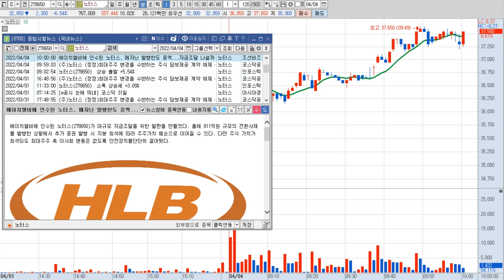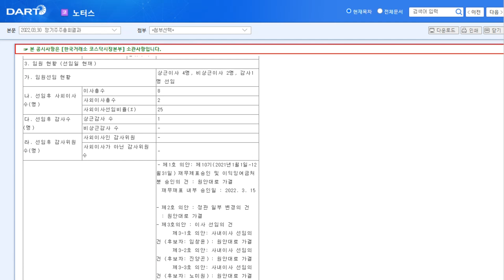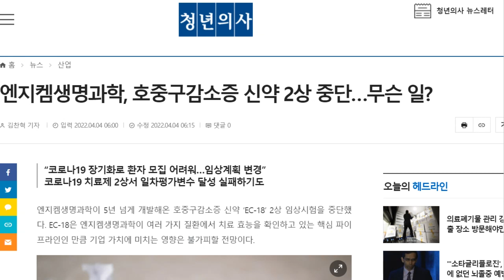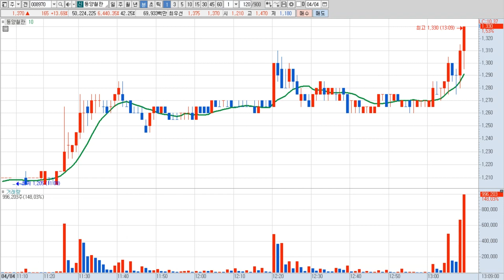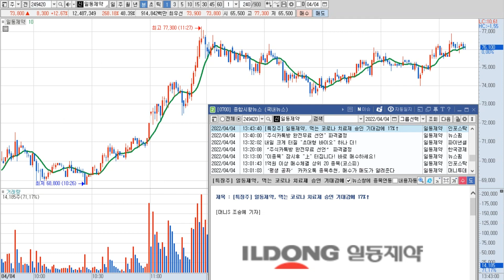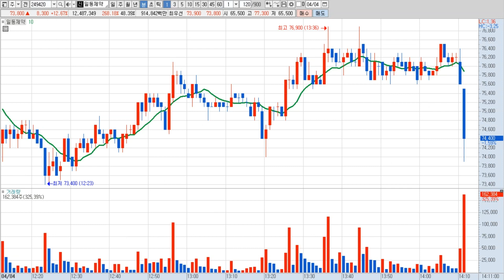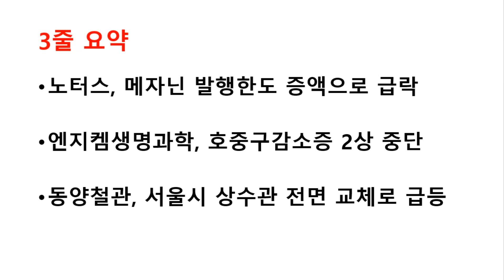노터스 메자닌 발행한도 증액, 엔지켐생명과학 임상2상 중단, 동양철관 서울시 상수관 전면 교체